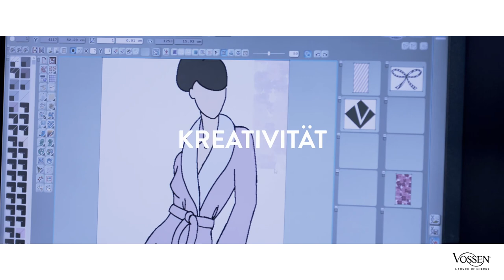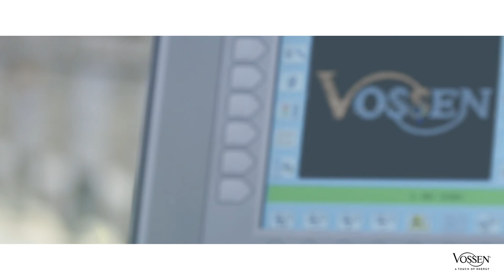Shop towels, bath towels & bathrobes online at Geoghegans of Navan